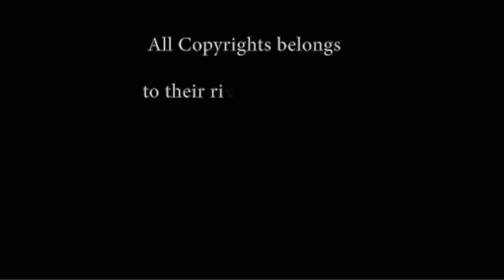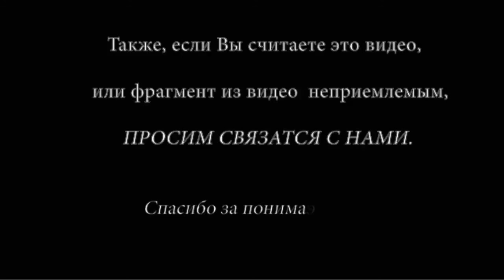Lovely dancing girl !!! :)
Wish you a nice watching !!! :)
FUNNY VIDEOs !!!